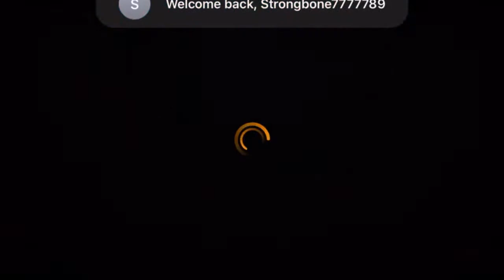102 OUT OF POSITION TRAE YOUNG GAMEPLAY IN NBA LIVE MOBLIE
Thank you for having the time to check out my channel I post nba live moblie content news, challenges, I can post new games that come on or moblie so feel free to subscribe and hit the bell it would be greatly appreciated nbalivemoblie iphone gameplay midnight gaming 101 iphone7 #